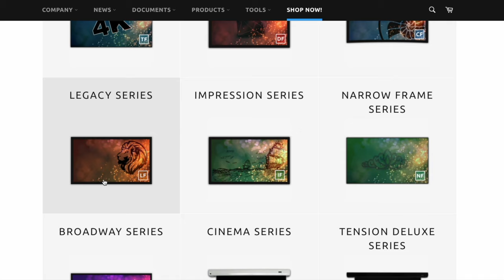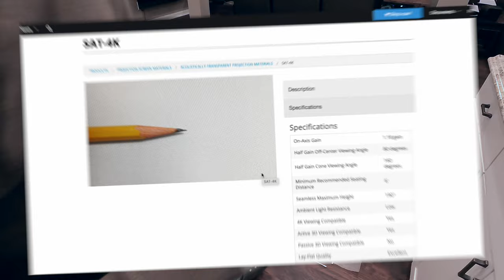Severtson Screens SAT-4K Acoustically Transparent Screen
Todays episode of "The Daingeon" I assemble and review the Severtson Screens SAT-4K White Acoustically Transparent Legacy Series 120"  1.18 Gain Projector Screen.

The Daingeon list of equipment:
Denon AVR-X4700H
BenQ X3000i LED Long Throw 4K HDR gaming projector
BenQ TK700 Long Throw 4K HDR gaming projector
Emotiva A-500 Power amps
Klipsch rp-8000f towers (Walnut)
Klipsch 504C center (Walnut)
Polk RC80i Rear Surrounds (in-Ceiling)
Klipsch RP-600M Surrounds
Sonance Heights/Atmos
HSU VTF-3 MK5 15 inch subwoofers
Projector-BenQ x3000i and TK700 HDR Gaming Projectors
Severtson Screens Legacy CineWhite Projector Screen:
120" Fixed Frame Projector Screen
Panasonic DP-UB420K UHD Blu-Ray Player
Panamax MR4300 Power conditioner
XBOX Series X
Playstation 5 Disc Model
Nvidia Shield Pro 2019
Integra CDC 3.4 CD player
Bliss Lights Sky Lite ceiling projector